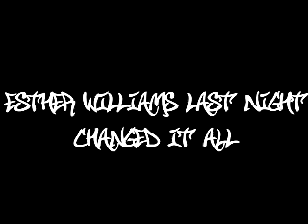Esther Williams - Last Night Changed It All